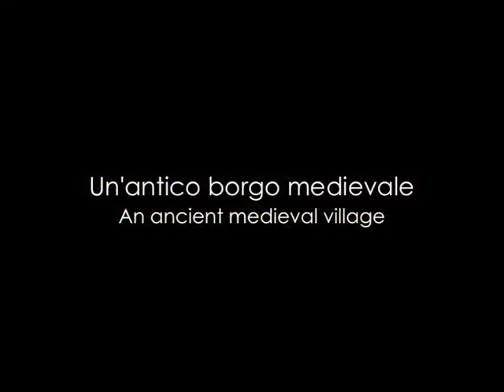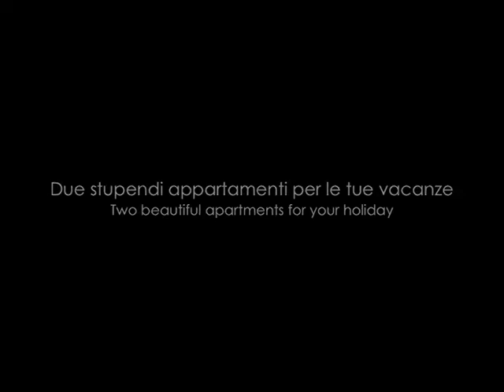Casa Vacanze Barbarano Romano - Your holidays Barbarano Romano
ITALIANO - Situata in un contesto paesaggistico e naturalistico affascinante, la casa offre una struttura divisa in 2 appartamenti comodi ed accoglienti, inoltre la zona offre la possibilità di visitare Musei e siti archeologici, passare intere giornate al Lago di Vico o Lago di Bracciano.
Una vacanza tra storia, cultura, momenti di relax assaporando l'ottima cucina di questa antica e splendida zona.

ENGLISH - Located amid landscape and natural charm, the house is divided into two comfortable and welcoming apartments. The area also offers the opportunity to visit museums and archaeological sites, or spend entire days at the Lakes of Vico and Bracciano. A holiday among history, culture, and relaxing moments whilst enjoying the excellent cuisine of this ancient and beautiful area